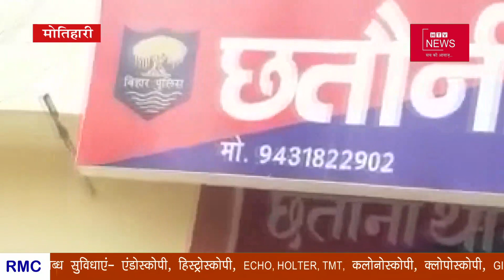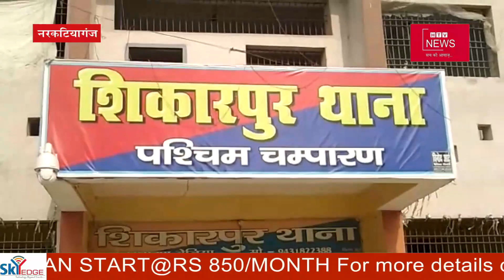मोतिहारी मे बापू की मूर्ति तोड़ी । DM एक्शन मे। कहा व्यक्ति के विचारों को नष्ट नही किया जा सकता ।